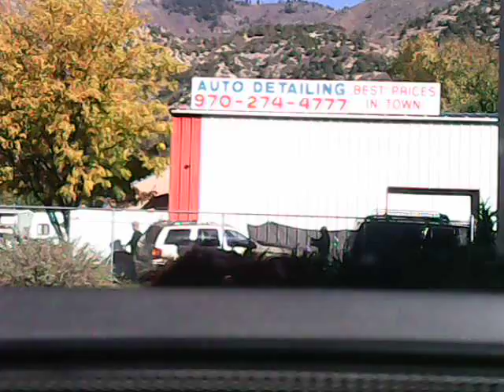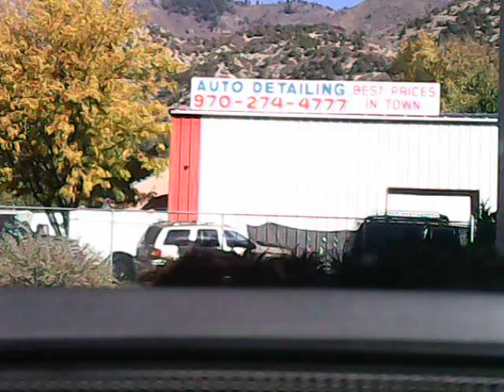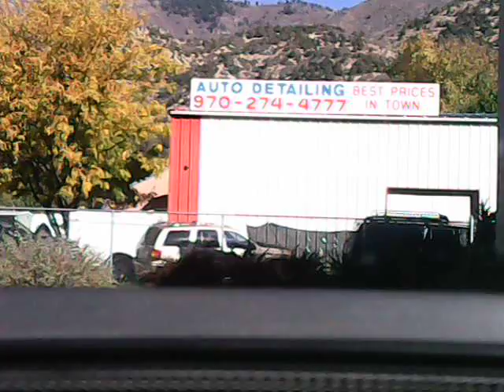I - 40 West, Colorado, USA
Driving Interstate 40 West in Colorado, USA